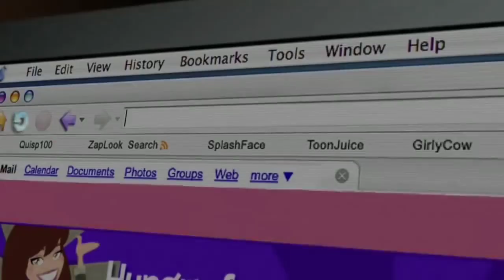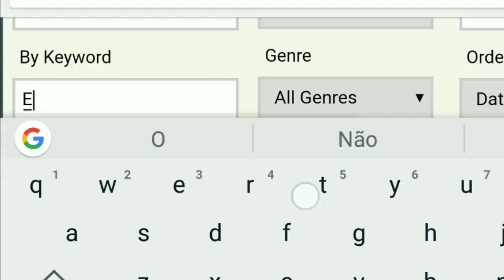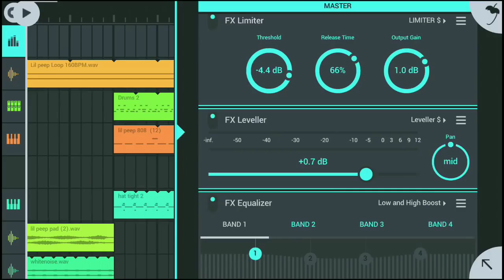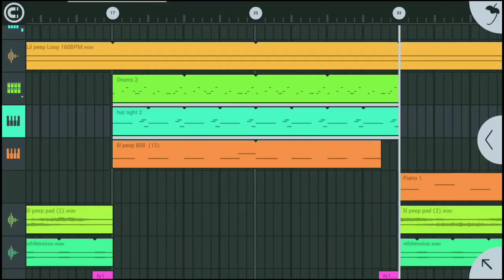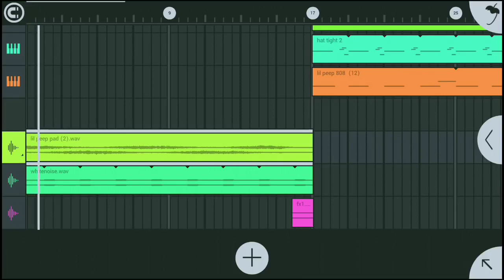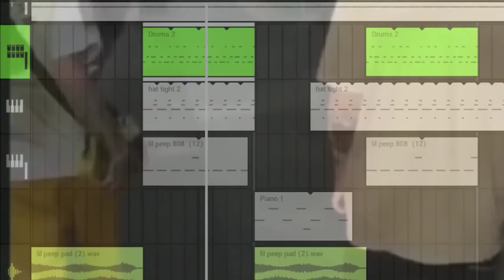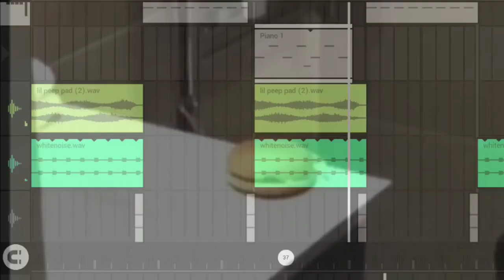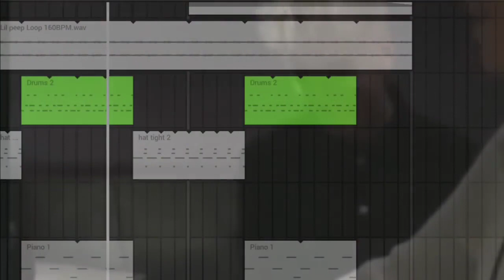COMO FAZER UM BEAT ESTILO LIL PEEP NO CELULAR - FL MOBILE